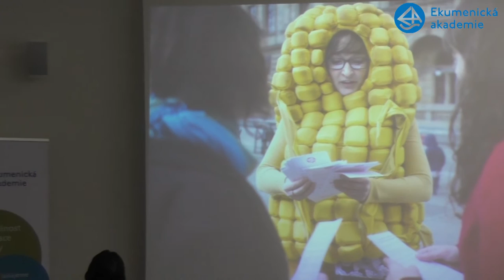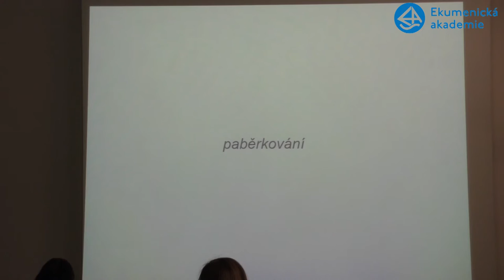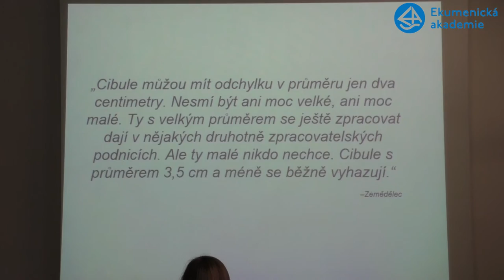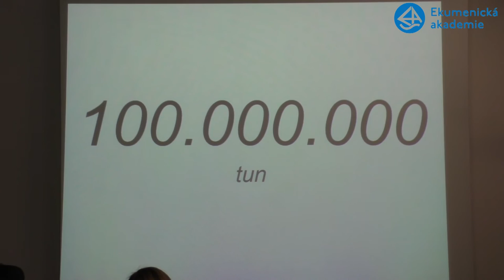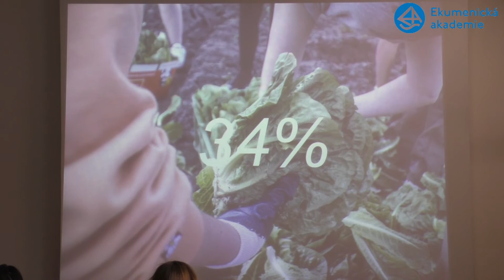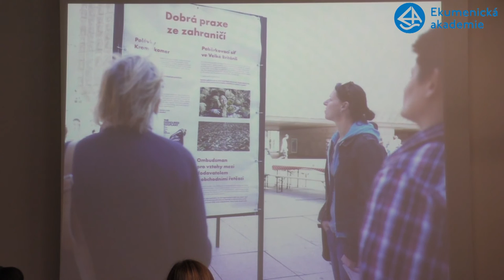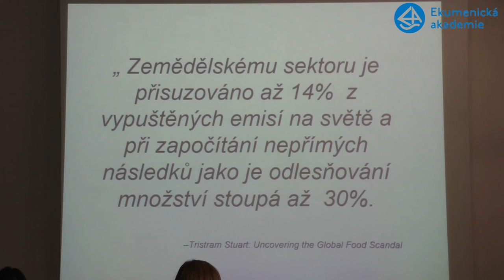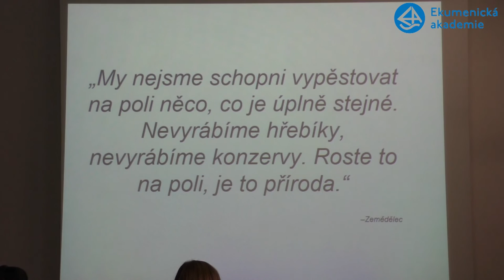Život se supermarkety Zaorat, vyhodit, nebo sníst Adam Podhola, Zachraň jídlo